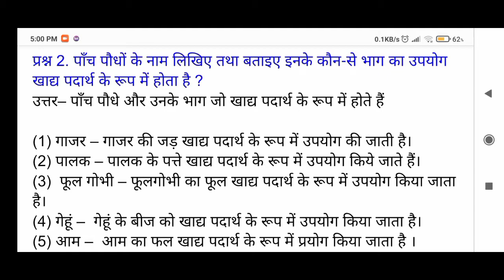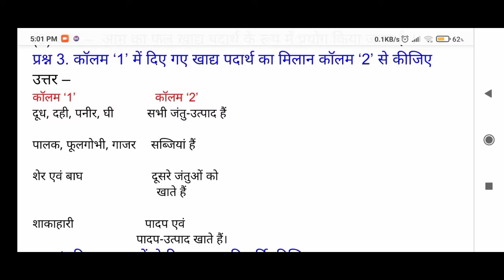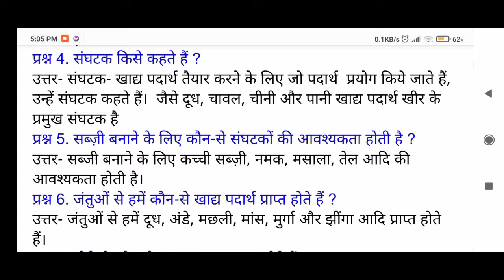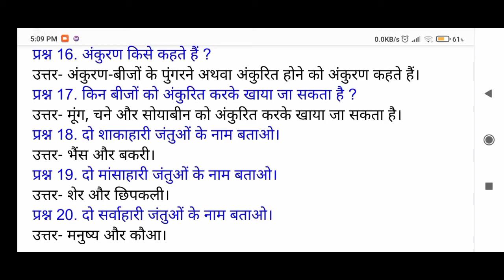क्लास 6 विज्ञान पाठ 1 भोजन: यह कहां से आता हैClass 6 Science Lesson 1 Food: Where Does It Comes From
क्लास 6 विज्ञान पाठ 1 भोजन: यह कहां से आता है प्रश्न उत्तर एवं अन्य परीक्षा उपयोगी प्रश्न Class 6 Science Lesson 1 Food: Where Does It Comes From
All Question Answer with all important questions